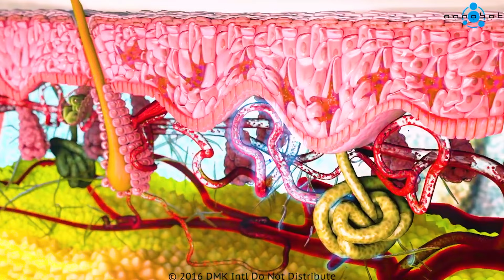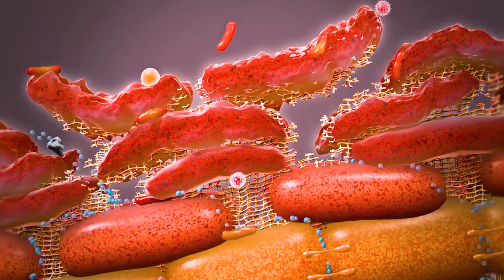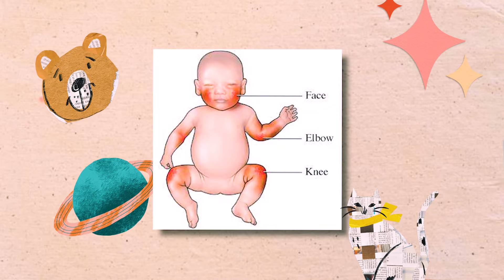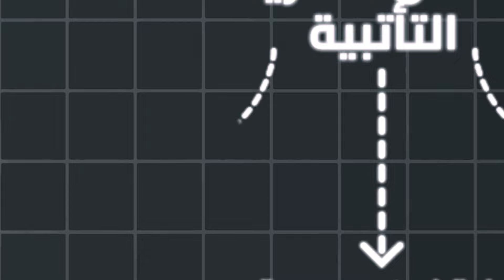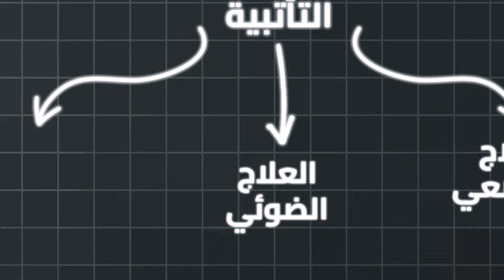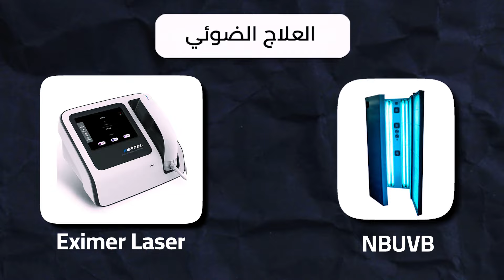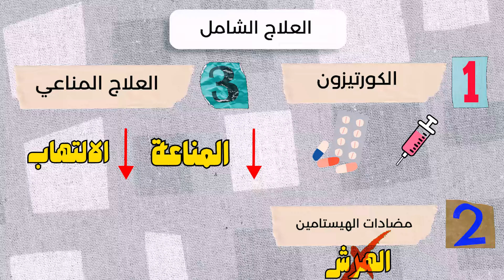الاكزيما المزمنة او التأتبية - الاسباب والعلاج - وليه بترجع تاني ؟! Atopic Dermatitis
الاكزيما - الاكزيما المزمنة - الاكزيما التاتبيه - التهاب الجلد التاتبي - اكزيما جفاف الجلد
كلها اسامي لنفس المرض و النهاردو هنتكلم عنه بالتفصيل و هنعرف اكتر عن :
ما هي الاكزيما التأتبية ؟
اسباب الاكزيما التأتبية ؟
اعراض الاكزيما التأتبية ؟
علاج الاكزيما التأتبية - ليه الاكزيما بترجع تاني ؟

00:00 اسماء الاكزيما المختلفة
00:32 وظيفة الجلد الطبيعية
1:13 سبب الاكزيما التأتبية
2:40 دائرة الهرش والخربشة The Itch–Scratch Cycle
3:20 اعراض التهاب الجلد التأتبي
3:51 الاكزيما التأتبية عند الاطفال
4:03 الاكزيما عند الكبار
4:15 اكزيما قعدة الحمام Toilet Seat Eczema
4:43 علاقة الاكزيما بحساسية الصدر والجيوب الانفية
4:58 كيفية تشخيص الاكزيما التأتبية
8:06 ضرورة زيارة مريض الاكزيما للطبيب
8:16 علاج الاكزيما التأتبية
8:29 الترطيب للاكزيما التأتبية
9:18 العلاج الموضعي للاكزيما
10:35 العلاج الضوئي للاكزيما
10:49 العلاج الشامل للاكزيما
12:15 العلاج البيولوجي للاكزيما
13:10 الخلاصة في علاج الاكزيما التأتبية
13:39 تعليمات الوقاية من الاكزيما - ليه الاكزيما بترجع تاني ؟!

دكتور ايمن - د ايمن - د.ايمن - د.ايمن عادل - Doctor Ayman - Dr Ayman - Dr.Ayman - Dr/Ayman - Dr. Ayman Adel - جلدية - تجميل - العناية بالبشرة - العناية بالشعر - امراض جلدية - دكتور جلدية - افضل دكتور جلدية - طبيب امراض جلدية - افضل دكتور جلد

Atopic Dermatitis - Atopic Dermatitis شرح - Atopic Dermatitis Treatment